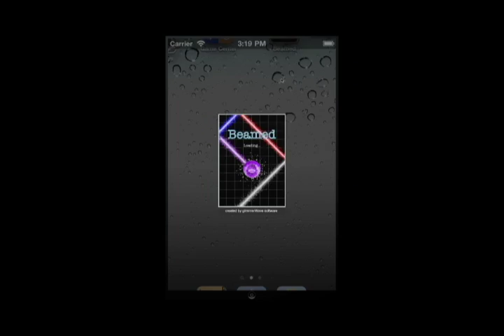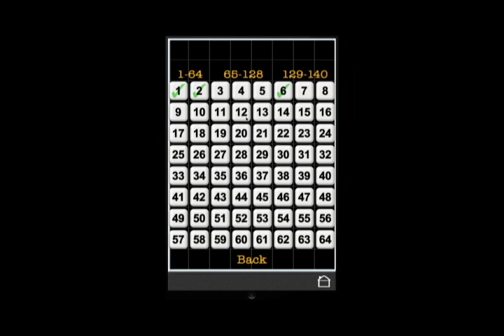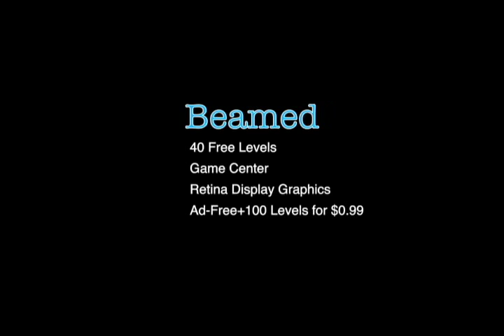Beamed Puzzle Game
Beamed is a free optical puzzle game for the iPhone and iPod Touch.  Get a hands-on feel for optics by interacting with beams of light.  Each level contains red, green and blue beams and numerous jewels.  Drag and rotate mirrors, prisms and beamsplitters to combine beams and shine them on the gemstones.  When the incoming color matches the jewel color the jewel is energized!

Beamed is addictive but also educational.  Stuck on a level?  Use the built-in hint function to help get you unstuck.  Repeat the level without using any hints to score Game Center points.

- 40 Challenging Free Levels
- Beautiful Retina Display support for iPhone 4 and new iPod Touch
- Built-in hints
- Game Center Leaderboard
- Add 100 more levels and remove ads for $0.99